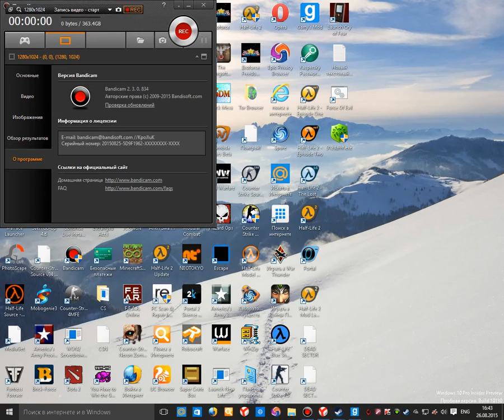Garry's Mod SCP-173 Film |Primitive